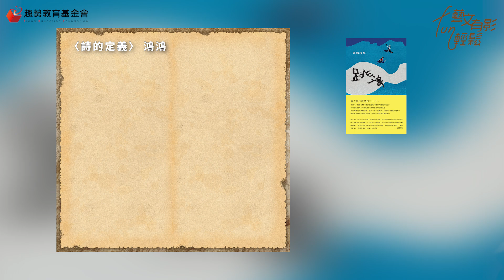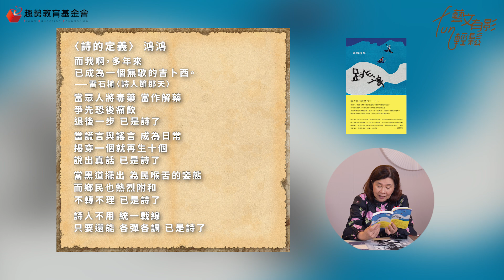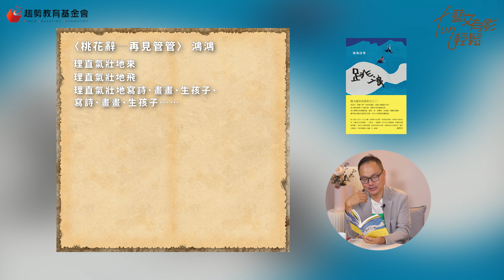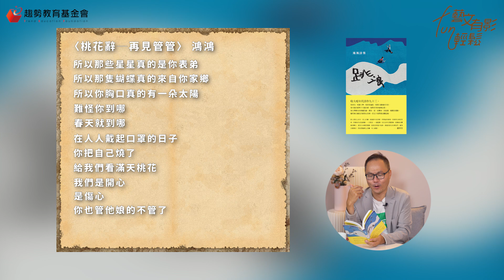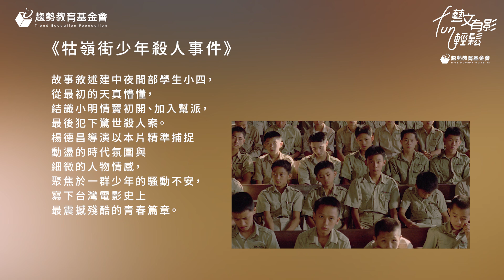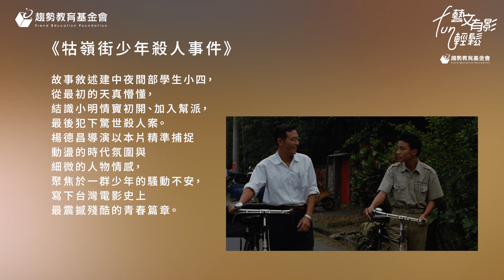藝文有影FUN輕鬆：專訪詩人 鴻鴻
詩人鴻鴻是位跨領域的文化人，他以詩紀錄社會與時代，並親身參與社會運動；他有優異的策展能力結合，多年來策劃臺北詩歌節；他也是劇場導演，對台灣劇場有深刻的紀錄觀察。這次鴻鴻帶來新詩集《跳浪》，書裡面集結近三年詩作，有慈父心情、對亡友的感念、疫情警戒下的生活。

📖《跳浪》作者： 鴻鴻
《跳浪》是鴻鴻繼《樂天島》後的最新詩集，收大疫年代詩作93首，分為五輯：「定義與想像」、「平生魂」、「煲底見」、「三級生活」、「寶藏莊巖」，寫育兒，寫爵士樂，寫香港淪陷，寫偉大靈魂的告別，寫可能的愛與不可能的愛，寫台灣的歷史與現實。詩人後記自述：「潮浪一波一波襲來，詩就像一種跳浪運動。雖然無法避免仍舊落在浪裡，但至少我們嘗試躍起過。」

📺️ 藝文有影FUN輕鬆 📺️
主持人：陳怡蓁Jenny
有影人物：鴻鴻

| 藝文FUN輕鬆節目 |
每週六下午三點  中廣流行網FM103.3 首播
重播 每周日上午八點 中廣新聞網

| 有影版 趨勢影音、趨勢教育基金會Youtube頻道 |

| 藝文有影FUN輕鬆Podcast頻道，用聽的也不錯 |